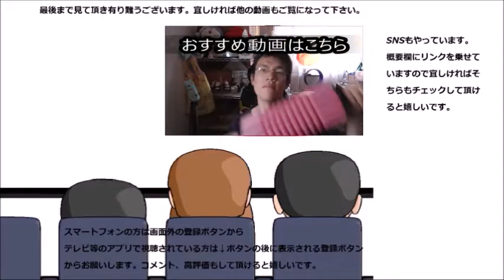スーパーで適当に見つけた葛饅頭を食べてみた 不要なんかじゃないよ！！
スーパーで見つけたシリーズ！！今日は葛饅頭です。くずといっても不要なんかじゃなありませんよ！！
贈り物は此方まで↓
〒153-0042